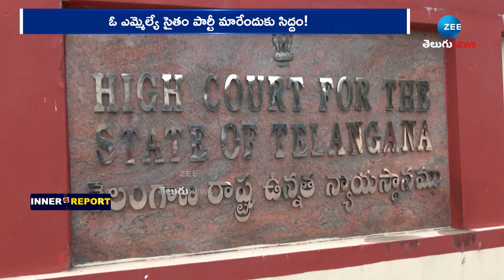Talasani ,Sabitha Indra Reddy , Malla Reddy | గ్రేటర్‌ నేతలకు గాలం కాంగ్రెస్‌లోకి ఆ ముగ్గురు? | ZEE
గ్రేటర్‌ నేతలకు గాలం కాంగ్రెస్‌లోకి ఆ ముగ్గురు? | Talasani Srinivas ,Sabitha Indra Reddy , Malla Reddy | ZEE Telugu News

Zee Media Corporation Limited Is India's one of the largest News networks with 14 news channels. Zee News and Zee Hindustan (National News Channels Hindi) are part of ZMCL.